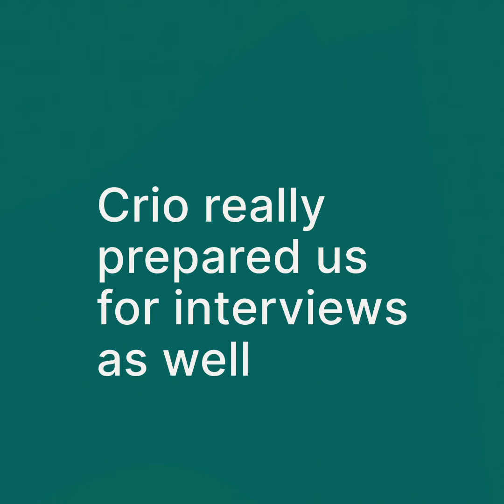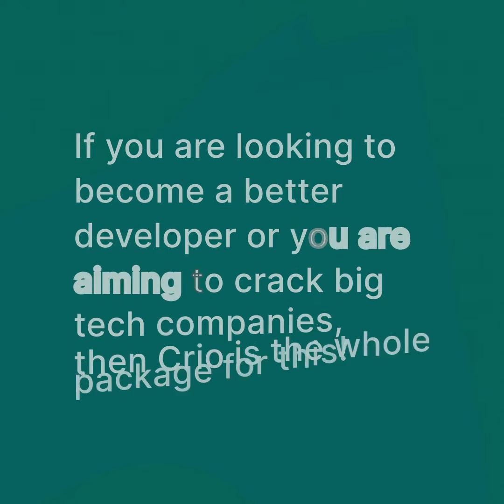MyCrioStory - Rahul Raj, Software Engineer at Grab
"No one can know everything but, whatever you are doing, you should know it very deeply," says Rahul Raj, our proud Crio grad and now a Software Engineer at Grab.

To pursue his dream tech career, Rahul decided to take up Crio's learnbydoing and build upon his skills to become a Software Developer.

Here's Rahul, sharing his astounding upskilling journey with Crio -

"One of my seniors suggested Crio. He told me that it helps you in work as well as in looking for further opportunities."

"Crio was very different from other programs and courses I have heard of. It was a lot more holistic as well as it was very personalized."

"Before Crio, I had worked hard. I was a good coder. But the problem was, I was focusing on that I have solved problems, I would be good. But that's not how it works."

"If you are building a project, you focus more on the objective rather than getting the learning out of it. How would you have come up with your own solutions, independent of others?  Everybody uses StackOverflow, but the point is to learn things on your own."

"At Crio, They will give you the right guidance. They won't let you waste time to know the basics. They will give you the basic stuff, things for you to build upon. They will be there to help you as well. They will show you the path. You have to walk over it yourself!"

"Crio prepared us for an interview thoroughly."

"No interviewer is looking for breadth; they are looking for depth. They are looking for how deeply you know what you know."

 "No one can know everything, but whatever you are doing, you should know it very deeply. In Crio projects, they ensured whatever we are doing we know every single part of it."

"If you are looking to become a better developer or you are aiming to crack big tech companies, then Crio is the whole package for this!"